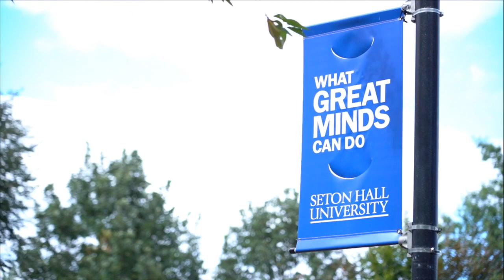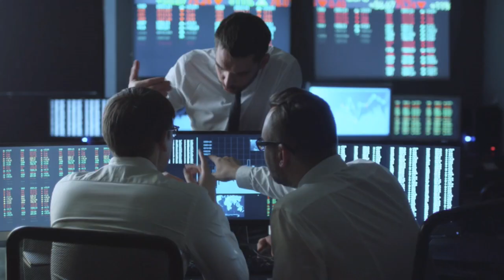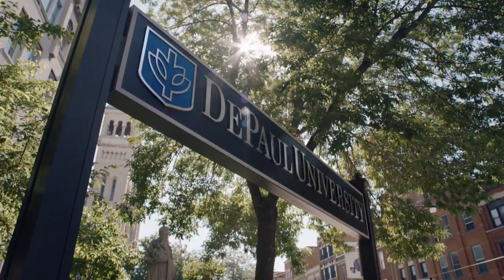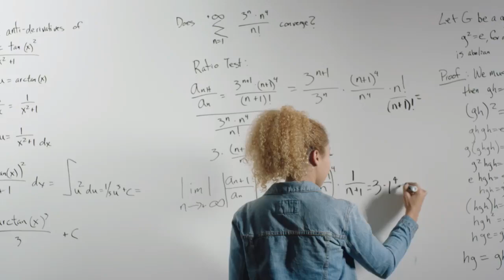Butler at Seton Hall - Men's Soccer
Butler at Seton Hall - Men's Soccer on the BIG EAST Digital Network.